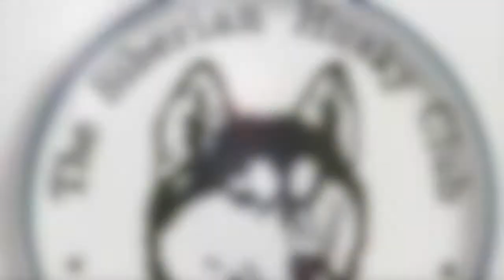An interview with Margaret Masterman